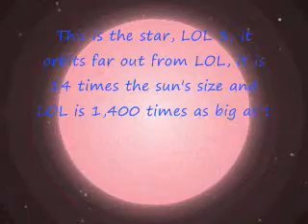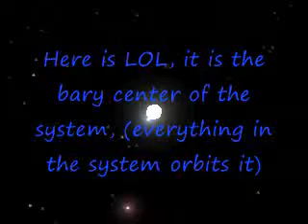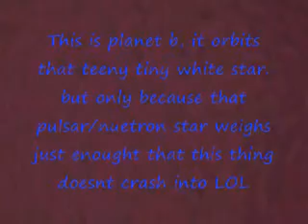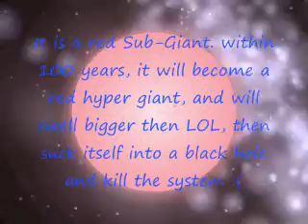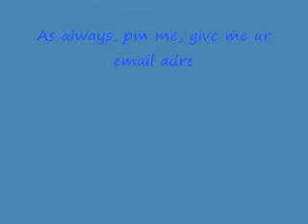The LOL system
YEP! another system :) HOPE YOU LIKE THIS ONE!!! i worked hardest on this, please rate over 3 stars, you dont know how hard it is for a noob to celestia like me to make stuff like this, well enjoy =D

heres the links to the tutorials, and dont worry, soon i will put my files up for download! when i get a filefront account!

Lol a system i made, for fun, heres the link to a tutorial.

or a downloadable somewhere on this page